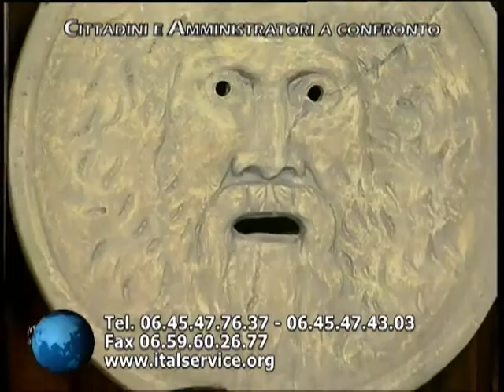CITTADINI E AMMINISTRATORI A CONFRONTO 10 06 2016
Ospite in studio:
- Nicola Galloro (PD)